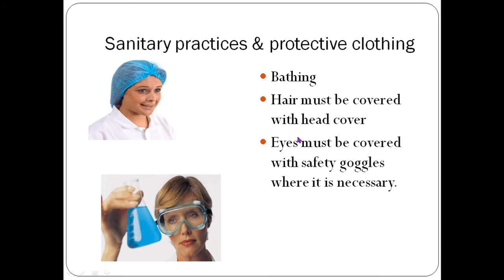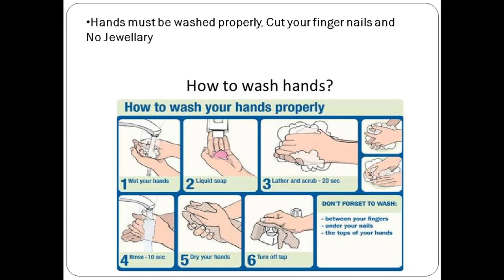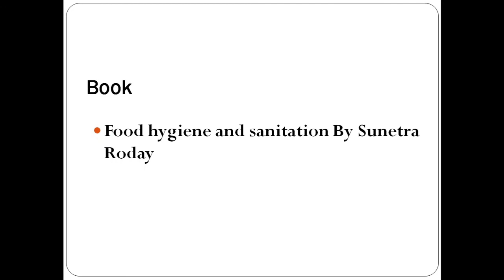Lecture 2 Sanitary Practices and Protective clothing Part 2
Unit 1: Sanitary Practices and protective clothing
Dr. Mansimran Kaur Randhawa
Assistant Professor
Khalsa College Patiala